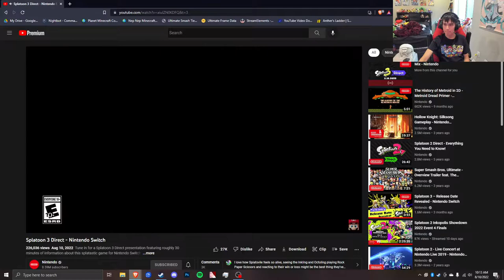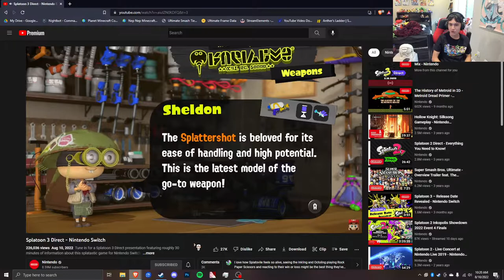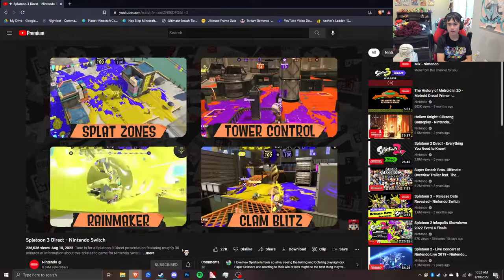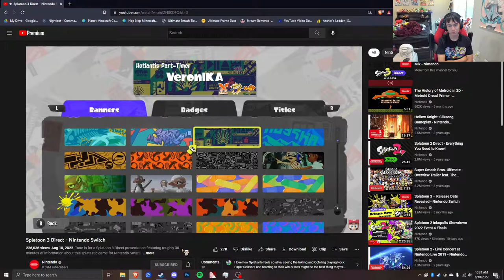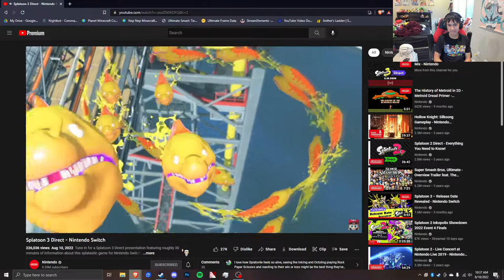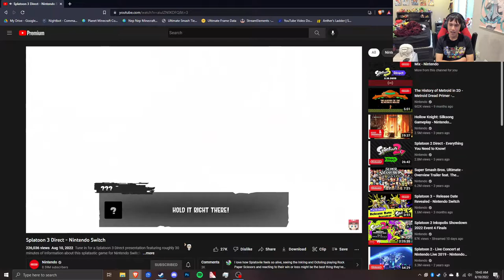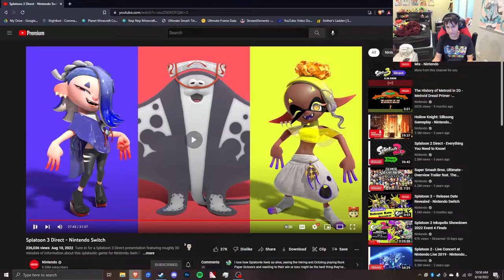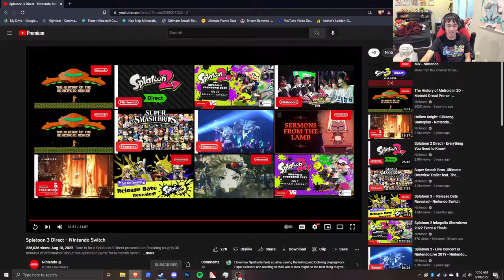Splatoon 3 Direct (8.10.2022) REACTION!!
Doing this without any fancy edits, but we're reacting to the Splatoon 3 Direct, the only Splatoon 3 news we have so far, and boy do they show a lot. Are you guys looking forward to this new release just a month away?